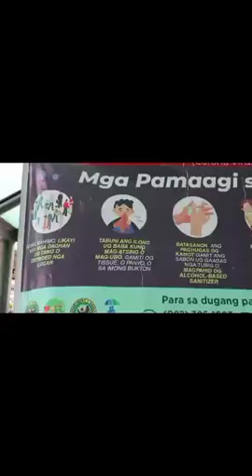SCOTTIE THOMPSON, From PBA BUBBLE 2020. THE CHAMPION. | Her shes vlog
All about Adventure in life.